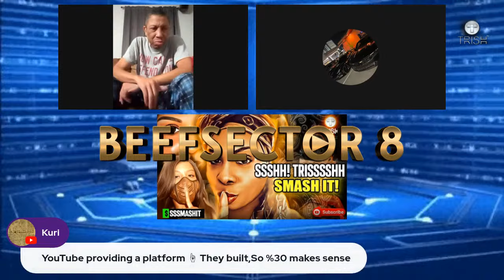LEONARD RROY CHOPS IT UP!